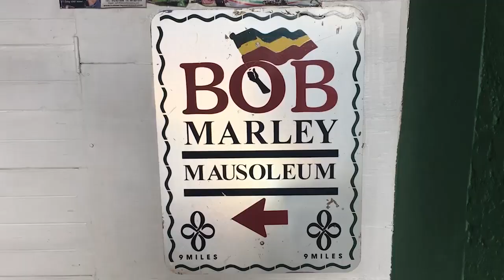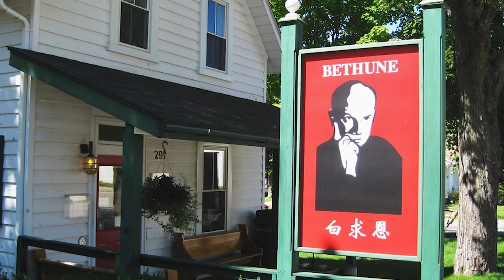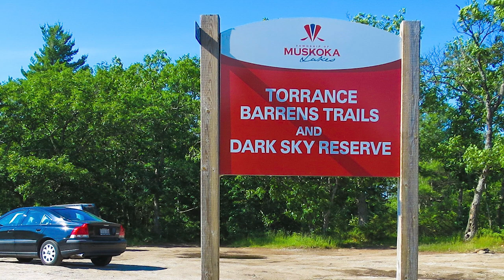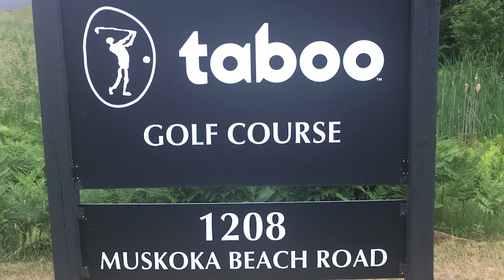10 REASONS WHY PEOPLE LOVE GRAVENHURST ONTARIO CANADA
This video will provide 10 REASONS WHY PEOPLE LOVE GRAVENHURST ONTARIO CANADA. These are not ALL the reasons why people love Gravenhurst and if you have a reason why you love Gravenhurst, put it in the comment section and I will make another video.

1. Muskoka Wharf
2. Sail Aboard The Muskoka Steamships
3. Gravenhurst Opera House
4. Betune House
5. Stargazing in Torrance Barrens Dark-Sky Preserve
6. Hike the Hardy Lake Trail
7. Rock On at Peter's Players
8. Golf at Taboo Muskoka Golf Course and Muskoka Bay
9. Snowmobiling
10. Rent a Cottage

Gravenhurst is a town in the Muskoka Region of Ontario, Canada. It is located approximately 15 kilometres south of Bracebridge, Ontario. Mayor Paul Kelly was acclaimed on July 27, 2018. The Town of Gravenhurst includes a large area of the District of Muskoka, known to Ontarians as "cottage country."